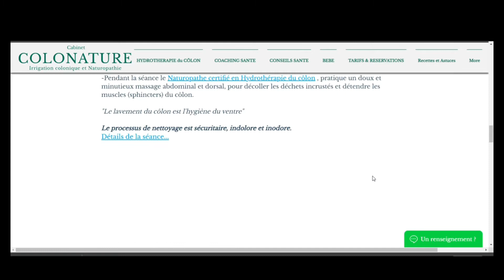ARTICULATIONS douloureuses! TENDINITES (pourquoi et comment les soigner naturellement?)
Le mal aux articulations à cause des tendinites.
pourquoi ces douleurs articulaires et surtout comment les traiter naturellement?

CONTACTEZ NOUS

VIDEOS UTILES